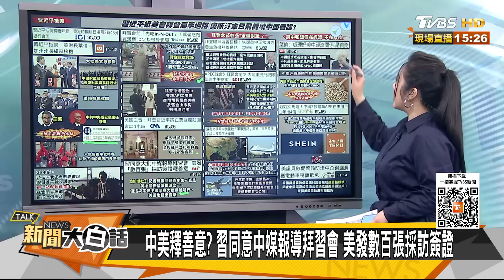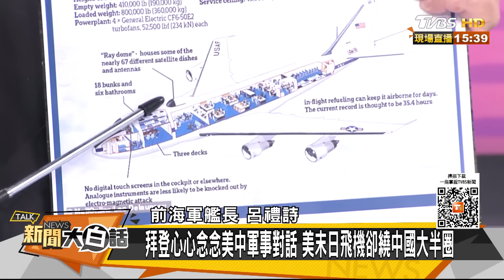央視十字曝習近平訪美玄機 美EB-4監視陸 轟6K實彈突防 新聞大白話 @tvbstalk 20231115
主持人：翟翾
本集來賓：苑舉正、介文汲、呂禮詩